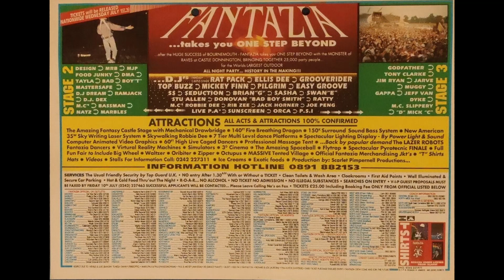Grooverider & Donovan Bad Boy Smith @ Fantazia One Step Beyond Castle Donington 25-07-1992 Rave sets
Grooverider
Egyptian Empire - The Horn Track [Ffrreedom]
Jonny L - Hurt You So (Alright) (The 'Full' Mix) [Yo! Yo! Records]
Sub 45 - Prophecy [union City Recordings]
Neuromancer - Pennywise [symphony Sound Records]
Syko & Mak - Here And Now [PM Recordings (Parliament Music)]
E.Q.P. - Lee + Molley [Rough Tone Recordings]
One II One - I Want You (Manix Remix) [Reinforced Records]
Tyranny - Off Me Head (Piano Mix) [Music Project Records]

Donovan 'Badboy' Smith
Yolk - Music 4 Da People (Original) [Ruffbeat]
Jonny L - Hurt You So [Yo! Yo! Records]
Tic Tac Toe - Ephemerol [Tic Tac Toe]
Ellis Dee & DJ Swanne - Ruff Neck Bizznizz [Rough Tone Recordings]
Wax Doctor - Herbal Tekno [basement Records]
Sy-Kick - Upside [Hamster Records]
DJ Seduction - Cukoo In The Jungle [impact]
DJ Trace - Untitled (B) [Not On Label / TRACE 001]
Band Of Gypsies - On A Natural High (Mambo Mix) [Pulse-8 Records]
Gin & Tonic - Let It Go (Dance Master Mix) [The Living Dream]
Boomtown Productions - Mindforce [786 Approved]
The Holy Ghost Inc. - Psycho Missus [Holy Ghost Inc]
Inner City - United (Reese Hardcore Mix) [Ten Records]